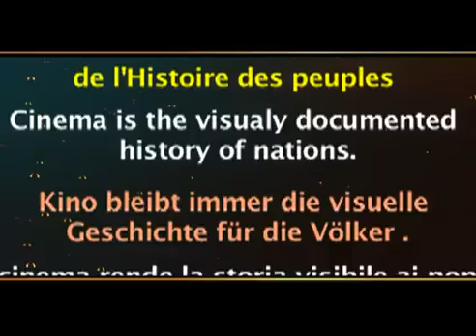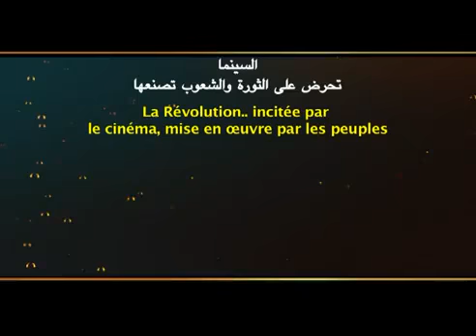Egyptian Revolution in Cannes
البرومو الذى تم عرضه فى مهرجان كان عن الثورة المصرية